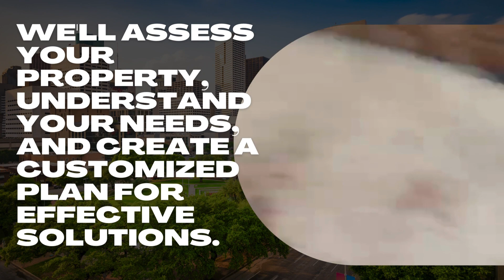Westlake Animal Removal Service - Trapping USA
Trapping USA
2636 Walnut Hill Lane, Suite 275 Dallas, Texas 75229

Trapping USA: Protecting Homes and Wildlife Across Dallas and Houston

In the sprawling urban landscapes of Dallas and Houston, amidst the hustle and bustle of city life, there exists a delicate balance between humans and wildlife. As these vibrant metropolises continue to expand, encounters between people and animals have become increasingly common. However, with the rise of such interactions comes the need for responsible and humane solutions. This is where Trapping USA steps in – a leading animal removal and pest control company dedicated to safeguarding both homes and wildlife across Texas.

Founded on the principles of integrity, expertise, and compassion, Trapping USA has been serving the communities of Dallas and Houston for years, offering tailored solutions to address a wide range of wildlife and pest-related challenges. From cunning raccoons infiltrating attics to persistent rodents gnawing through walls, no task is too daunting for this team of skilled professionals.

What sets Trapping USA apart is their unwavering commitment to humane practices in animal removal. Rather than resorting to lethal methods or harmful chemicals, they prioritize the use of non-lethal traps and relocation techniques, ensuring that wildlife is safely and humanely removed from residential and commercial properties. This compassionate approach not only minimizes stress and harm to the animals but also fosters a sense of coexistence between humans and wildlife.

One of the hallmarks of Trapping USA's service is their comprehensive approach to pest control and animal management. Their process begins with a thorough assessment of the property, where expert technicians identify potential entry points and vulnerabilities. From there, a customized plan of action is developed, utilizing a combination of trapping, exclusion, and deterrent methods tailored to the specific needs of each client.

But Trapping USA's commitment extends beyond mere pest control – they are also dedicated to educating and empowering their clients. Through informative consultations and proactive outreach efforts, they strive to equip homeowners and businesses with the knowledge and tools needed to mitigate future wildlife encounters and maintain a harmonious living environment.

Moreover, Trapping USA is deeply rooted in the communities they serve. They actively engage in environmental conservation initiatives, wildlife rehabilitation programs, and educational outreach events, demonstrating their commitment to giving back and preserving the natural beauty of Texas.

As the urban landscape continues to evolve, the need for responsible and ethical wildlife management solutions has never been greater. Trapping USA stands at the forefront of this endeavor, providing exemplary service, compassionate care, and peace of mind to residents and businesses across Dallas and Houston.

In a world where the line between civilization and nature is increasingly blurred, Trapping USA serves as a beacon of hope – bridging the gap between humans and wildlife, and ensuring a future where both can thrive in harmony.